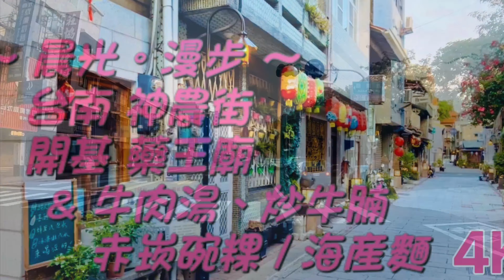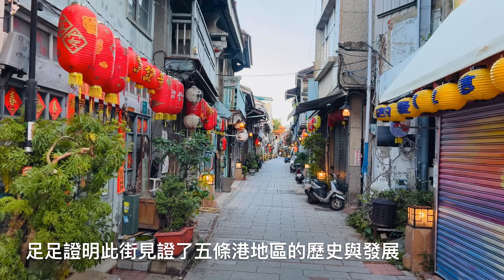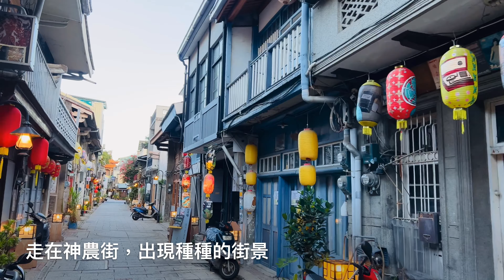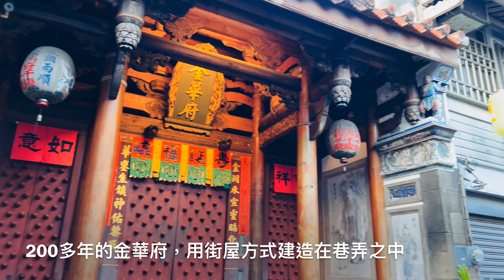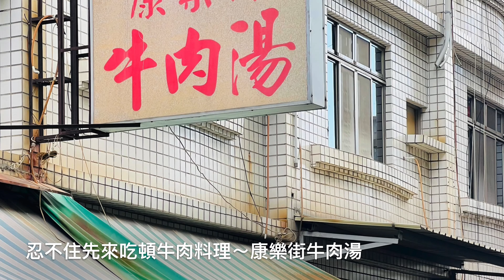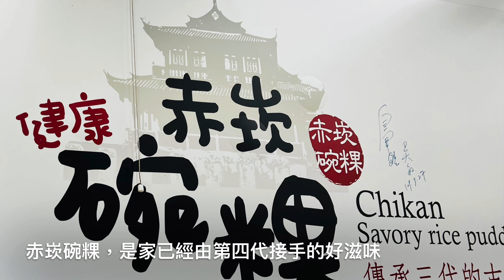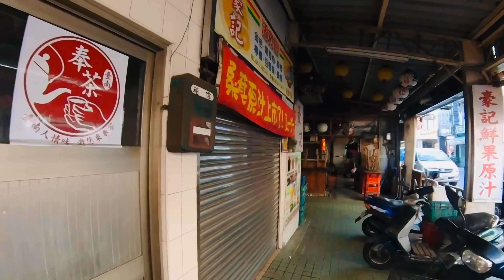台南 神農街、藥王廟 ＆ 康樂街牛肉湯、赤崁健康碗粿、麵條王海產麵. | 水冷 BWS［ 機車旅遊 | 美食 | 散策 | travel ］水仙宮.台南.bws.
YouTube 機車旅遊、覓食系列：
「 神農街、藥王廟 ＆ 康樂街牛肉湯、赤崁健康碗粿、麵條王海產麵 」

全臺開基藥王廟
主祀 : 藥王大帝（神農氏或扁鵲）
廟址 : 台南市中西區金華路四段86號
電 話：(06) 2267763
簡介
( 一樓 ) 主祀神明 – 藥王大帝、右祀 – 媽祖 、 左祀 – 白府千歲。 ( 三樓 ) 主祀神明 – 藥王大帝、右祀 – 註生娘娘、左祀 – 福德正神 。 農曆 - 四月二十八日為藥王大帝壽誕，廟方備有祝壽和祈福活動，歡迎十方大德前來共襄盛舉。 全台開基藥王廟，創建於清康熙二十四年 ( 西元一六八五年 ) ，係府城著名的『 七寺八廟 』 之一。也是全臺藥王廟的開基祖廟，主祀藥王大帝（神農氏或扁鵲），位於台南市中西區。不過現在的建築是重建後的鋼筋水泥建築，不過仍保留了舊廟的一些木構建以及道光十一年（1831年）的楹聯、香爐及同治八年（1869年）的籤桶。

另外在藥王廟的右前方有祭祀一尊榕松公，據說是一顆已有三百年歷史的老樹。
沿革
乾隆五十三年（1788年）知府楊廷理所書之「福壽我民」匾。
藥王廟的創建年代一說是清康熙二十四年（1685年）；另一說是康熙五十七年（1718年），由道標千總姚廣提議建造。當時的藥王廟是在西定坊北勢街尾。後來因為原廟狹窄而信徒日眾，便另擇新地於乾隆二十九年（1764年）建廟。時任臺灣道的蔣允焄亦有參與修廟事宜，故在廟中供奉有其長生祿位。當時廟深有三進，規模比今日宏大。之後清道光十八年（1838年）時有重修過，歷代亦有數次重修。

而到了民國五十八年（1969年）時，因為要建設協進街而拆毀了廟宇後方，只剩下前殿。後來於七十五年（1986年）便在前殿之地上再次重建，七十九年（1990年）安座後遂成今貌。
特色
與一般寺廟的坐北朝南方位相比，藥王廟是少見的坐西朝東。這主要是因為該廟主祀之藥王大帝即神農氏，也是司掌稼禾之神，面向東方有迎向生命之意。臺南有「五馬朝江一回頭」[1]之說，那「一回頭」即是指藥王廟。
主祀神之爭議
該廟主祀藥王大帝，廟方認為乃神農氏，而《臺南市市區史蹟調查報告書》一書認為應為古代名醫扁鵲，另外還有其他說法說主神是韋慈藏、韓康、章善俊等，但《臺南市市區史蹟調查報告書》認為因該廟例行祭典是農曆四月廿八日，又高士奇《扈從西巡日錄》中有寫說「藥王廟專祀扁鵲」，且若專祀神農應稱「藥皇廟」而非「藥王廟」，故主祀之神應為扁鵲而非神農。（資料：

全台開基藥王廟
建立沿革:
清康熙二十四年（1685）建（一說康熙五十七年（1718）道標千總姚廣建，謝修台灣縣志二），為府城七寺八廟之一，據道光十八年（1838）「重修藥王廟碑記」所載，自北勢街初建以來，即奉祀藥王大帝（韋慈藏），初坐南朝北廟堂狹隘，後因信奉者眾，乃於乾隆甲申年（1764）合境眾集資，卜得廟西吉地重建新廟，廟深三進，規模宏大、壯麗工巧，坐西朝東而與水仙宮相對，在風水上與五條港末端坐向朝西之五廟合稱六部，有五馬朝江一回首之勢（《藥王廟重修碑記》）。民國五十八年，因闢建協進街被拆毀中、後殿僅剩前殿，近年重修時遂向上發展為三層樓建築，廟貌雖新但廟內仍留有木匾（「福壽我民」乾隆五十三年楊廷理獻）、楹聯、香爐（道光十一年）及籤桶（同治八年）等古物；本廟為全台藥王廟之開基祖廟，每屆藥王生日，全省各地之分香廟及信徒湧至，極為熱鬧。（資料：

臺南 水仙宮

臺南水仙宮，正式名稱臺郡三郊水仙宮，位於臺南市中西區，是中華民國直轄市定古蹟，也是昔日臺灣府城七寺八廟之一。建成年代最早的說法為依陳文達《臺灣縣志》為大清康熙二十二年（1683年）之後由鄉人同建；或者依大正十六年重修水仙宮碑記載建於清康熙癸未四十二年（1703年）；最普遍的說法是蔣允焄所撰碑記所載該廟建於康熙五十四年（1715年），同時王必昌《重修臺灣縣志》與謝金鑾《續修臺灣縣志》皆作建於康熙五十四年。

臺南水仙宮主祀水仙尊王，除了主神大禹王以外，配祀為禹帝、奡王、楚王(項羽)、伍大夫(伍子胥)、屈大夫(屈原)等五位，俗稱「一帝二王二大夫」。
【歷史沿革】
水仙宮創建於清康熙四十二年（西元1703年），位於當時府治的西定坊港口，即為昔日五條港地區的南勢港口尾端，是府城水陸交通必經之地。自康熙五十七年（西元1718年）第一次改建後，迭經增修。乾隆二十七年（西元1783年）北郊紳商再集資重修，並設郊商辦事處於此，遂使水仙宮成為當時府城的商業中心，香火也更旺盛。日昭和十六年（西元1941年），日本人施行市區改正計畫，將廟宇中、後二殿拆除，戰後，信眾合力重建而成今貌。
【特色】
臺南水仙宮主祀水仙尊王，簡稱「水仙王」，也就是海神，由於早期台灣與中國之間的往來都靠船航行大海，對於自然現象的變化又無法預估或掌握，所以對於那些能化解海上危難的神明都敬之至誠，造成對「自然崇拜」的信仰，如山有山神、水有水神、風有風神等等。大禹因為利用疏導的方法治平水患，造福百姓，紛紛以水神來奉祀他，另外配祀的四人，可能生平作為都以忠、孝、節、義為原則，卻都落得死於水裡的下場，所以也深為民間所感動而崇拜之。台南的水仙宮就是除了主神大禹王以外，配祀的就是禹帝、奡王、楚王（項羽）、伍大夫（伍子胥）、屈大夫（屈原）等五位，俗稱「一帝二王二大夫」。
建築特色屬閩式平房，初建為三進大殿，二戰時，日軍為建防空地，拆除水仙宮的後、中兩殿，二戰後，目前只剩單殿單進的建築形式，坐東朝西，開三門，門上不繪門神而改用門釘；重建成今貌，雖然古意盡失，但其歷史價值仍存。廟內壁間的石碑有三塊，年代最古的是乾隆三十年（西元1765年），台灣府知府蔣允焄立石的水仙宮清界勒石記，最近的有大正六年（西元1917年）廟董立石的重修水仙宮碑記，另有一塊是與水仙宮沒有關聯的石碑，是福建分巡台澎兵備道，為嚴禁海口舞弊勒索以安商艘事，嘉慶元年發水仙宮張掛曉諭的碑記。門前一對抱鼓石、基座及石礎的雕工非常精美，木刻神像、雀替精美。（資料：

神農街
從清朝時代起就是台南五條港區域的重要河港入口，當時的商賈都從這條街上進出台南，是當時最熱鬧的的區域，歷史有趣的地方又來了，經過百年演變，原本的河港現在成為都市裡的道路。

原本已經因為老舊而沒落的街道，近幾年成為文創藝術的集散地，台南人有時會戲稱神農街為文青聖地，街道兩旁的店都充斥濃濃的手作風格，而且為了維持原創性，大多數店家內都不可以拍照，請多留意店家的規範，因為神農街內的每家小店舖絕對值得每個來台南的人好好細細的看一回，絕對不只是在街上走一趟就過了，一定要進每家店看看。（資料：

關於神農街
神農街原名北勢街，因街道位於清朝時期台灣府城五條商用港道(統稱五條港)中的南勢港(或名北勢港)北側而得名，到了今日便以街底主祀神農氏之藥王廟為名，改名神農街。

神農街─保存完善的台南老街
由於神農街所在地為五條港港區中央，更是主要據點，寬約4米的街道全長僅約百餘公尺，因改建不易使街道保留了不少清朝時期以及日治時代房舍之結構及外觀，足以見證五條港地區的歷史發展。

神農街─傳統藝術及創新文化的衝擊帶動觀光
在神農街上密佈古蹟、街廟以及傳統行業，如已定為市定古蹟的「金華府」、台灣府城七寺八廟之一亦為全台藥王廟開基祖廟的「台南藥王廟」、擁有五十餘年歷史專門製作文、武轎以及佛椅、頂下桌、合桌等宗教工藝品的「永川大轎」，再加上海安路上的現代化藝術造景，使不少年輕人走進老街，也因成為電影「總舖師」取景地之一，讓劇中的復古風氣渲染之下，重新帶動老街的觀光。（資料：

赤崁健康碗粿
由來是第一代在赤崁樓前的廣場上販賣，早期赤崁樓前是小吃集散地，是古早味小吃的戰場！
傳承三代的古早味蒸造法，現由第四代接手，延續使用傳統方法製作，過程繁複，先炒香後與米漿混合，軟中帶Q，口味獨樹一格！（ 資料：

麵條王海產麵
1.來客需先入內向人員點餐，後領取號碼牌入座
2.若人多需等候請在店外稍後片刻，店員會叫號通知
3.若需久候可先四處逛逛，欣賞國華街景色，水仙宮眾攤商感謝您的光顧^^

p.s 敝人有人群恐懼症，故挑遊客少的時間。

by：iphone, ipad, iMovie.